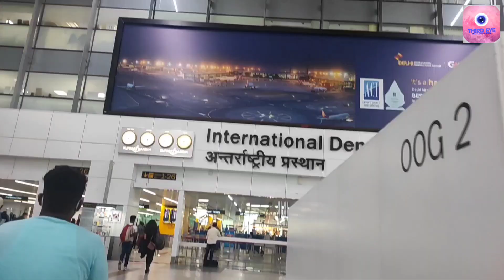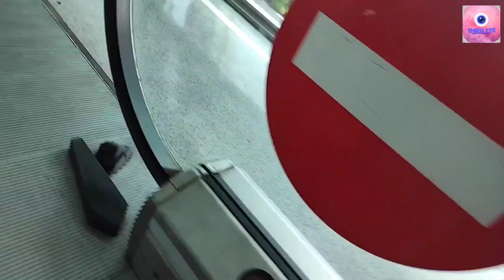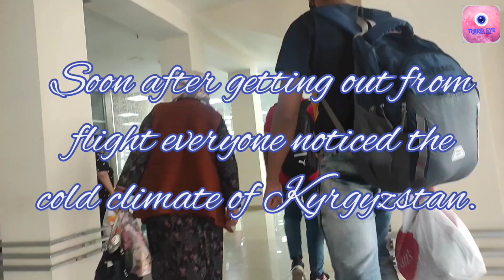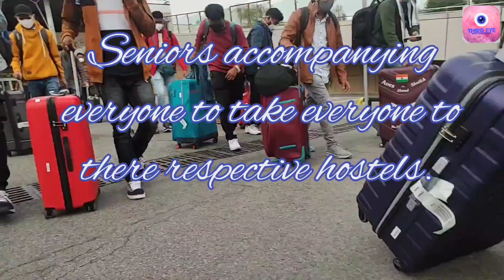Journey from 𝘿𝙚𝙡𝙝𝙞 𝙩𝙤 𝘽𝙞𝙨𝙝𝙠𝙚𝙠 volume-2 travel vlog 🛫🗻🤩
enjoy the सफर with squad member. this vlog gets everyones excitement high to fly Bishkek after a span of almost 1yr! 🤩🤩🤩